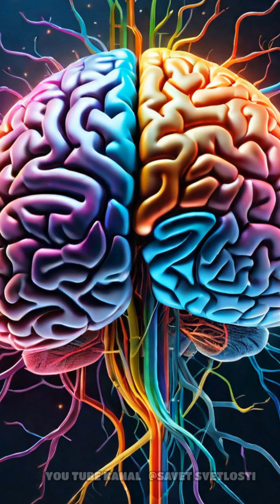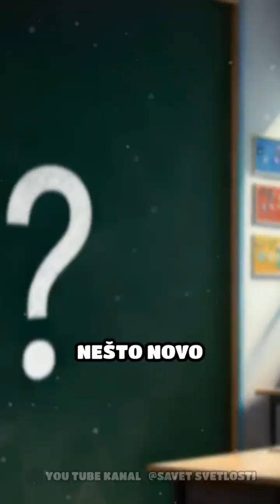OTKRIJTE POTENCIJAL SVOG MOZGA: NAUKA O NEUROPLASTIČNOSTI I DOŽIVOTNOM RASTU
Pogledajte Opis: Kako možete promeniti svoj mozak u bilo kom dobu: Snaga neuroplastičnosti
Mnogi veruju da nakon određenog uzrasta, posebno nakon 25. godine života, mozak više nije sposoban za promene. Međutim, nauka je dokazala da je ovo u potpunosti netačno. Vaš mozak ima neverovatnu sposobnost da se menja i prilagođava tokom celog života, čak i u kasnijim godinama. Ova sposobnost poznata je kao neuroplastičnost, i ona je ključna za razumevanje kako možemo da unapredimo svoje kognitivne funkcije, veštine i emocionalno zdravlje.

Šta je neuroplastičnost?
Neuroplastičnost je sposobnost mozga da reorganizuje svoje strukture, funkcije i veze između neurona (moždanih ćelija) kao odgovor na iskustva, učenje, vežbanje i čak i misli. To znači da vaš mozak nije fiksiran u jednom stanju – on je dinamičan i može se prilagođavati tokom celog života.
U vašem mozgu postoji trilijon moždanih ćelija, a svaka od njih je povezana sa hiljadama drugih. Te veze se nazivaju sinapse, i one su osnova za sve što radimo, mislimo i osećamo. Kako koristite svoj mozak, te veze se jačaju ili slabe. Ako stalno koristite određene veze (na primer, učenjem nove veštine), one će postati jače. Ako ih zanemarujete, one će slabiti.

Kako možete promeniti svoj mozak?
Evo kako možete iskoristiti snagu neuroplastičnosti:
Učenje novih veština u bilo kom dobu
Želite li da naučite da svirate klavir sa 60 godina? Možete. Želite li da naučite novi jezik, da postanete bolji u matematici ili da savladate bilo koju drugu veštinu? To je moguće zahvaljujući neuroplastičnosti. Kada učite nešto novo, vaš mozak stvara nove veze između neurona. Što više vežbate, te veze postaju jače, a vaša veština postaje sve bolja.

Pozitivna neuroplastičnost
Pozitivna neuroplastičnost odnosi se na promene u mozgu koje vode ka poboljšanju kognitivnih funkcija, pamćenja, koncentracije i emocionalnog zdravlja. Na primer:
Učenje i vežbanje: Čitanje knjiga, rešavanje zagonetki, učenje novih stvari.
Fizička aktivnost: Vežbanje poboljšava protok krvi u mozgu i stimuliše rast novih neurona.
Meditacija i mindfulness: Ove prakse mogu smanjiti stres i poboljšati koncentraciju.
Zdrav način života: Pravilna ishrana, dovoljno sna i izbegavanje štetnih navika (kao što je pušenje) podržavaju zdravlje mozga.

Negativna neuroplastičnost
Nažalost, mozak može da se menja i na negativan način. Ako se izlažete stresu, negativnim mislima, lošim navikama ili nedostatku stimulacije, vaš mozak može da oslabi. Na primer:
Stres i anksioznost: Hronični stres može dovesti do smanjenja volumena mozga, posebno u oblasti koja upravlja pamćenjem i emocionalnom regulacijom.
Loše navike: Preterano korišćenje tehnologije, nedostatak sna, nezdrava ishrana i nedostatak fizičke aktivnosti mogu dovesti do degeneracije mozga.
Mentální magla: Ako ne koristite svoj mozak na pravi način, možete osetiti smanjenje kognitivnih sposobnosti, kao što su gubitak koncentracije, pamćenja i jasnoće mišljenja.

Kako zaustaviti negativne promene i podržati zdravlje mozga?
Borite se protiv stresa
Stres je jedan od najvećih neprijatelja mozga. Prakticirajte tehnike opuštanja, poput meditacije, dubokog disanja ili joge. Ove aktivnosti mogu smanjiti nivo kortizola (hormona stresa) i podržati neuroplastičnost.

Ostanite aktivni
Fizička aktivnost ne samo da je dobra za vaše telo, već i za vaš mozak. Vežbanje povećava protok krvi u mozgu i stimuliše rast novih neurona.

Hranite svoj mozak
Ishrana bogata antioksidansima, omega-3 masnim kiselinama i vitaminima može podržati zdravlje mozga. Konzumirajte hranu kao što su orasi, riba, borovnica, zeleno povrće i tamna čokolada.
Učite nešto novo svakog dana
Čak i male promene u vašoj rutini mogu stimulisati mozak. Probajte nešto što nikada pre niste radili – naučite novi jezik, igrajte šah, crtajte ili svirajte instrument.
Budite svesni svojih misli
Vaše misli imaju moć da oblikuju vaš mozak. Ako stalno mislite negativno, to može dovesti do negativne neuroplastičnosti. Usmerite svoje misli ka pozitivnim i konstruktivnim stvarima.

Zaključak
Vaš mozak je neverovatno moćan organ koji ima sposobnost da se menja i prilagođava tokom celog života. Bez obzira na vaš uzrast, nikada nije kasno da počnete da brinete o svom mozgu i da ga stimulišete na pravi način. Korišćenjem snage neuroplastičnosti možete postati pametniji, zdraviji i srećniji.
Zapamtite: Vaš mozak je kao mišić – što ga više koristite na pravi način, to će biti jači. Nemojte dozvoliti da vas uzrast ili negativne navike spreče da ostvarite svoj pun potencijal. Počnite danas i posvetite se sebi i svom mozgu – jer on zaslužuje vašu pažnju i brigu.